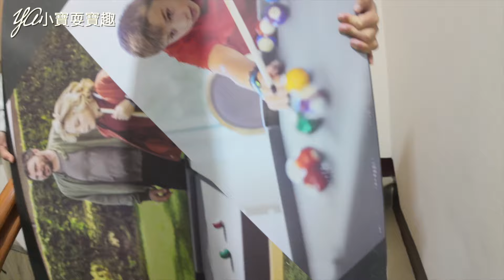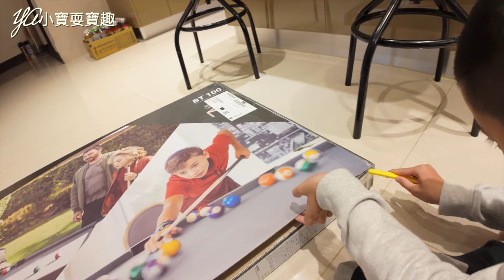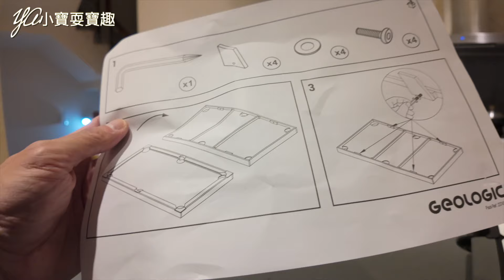遲來的生日禮物?!@YA小寶耍寶趣